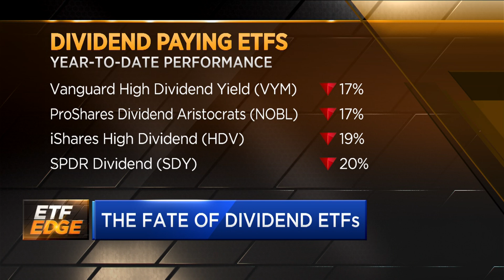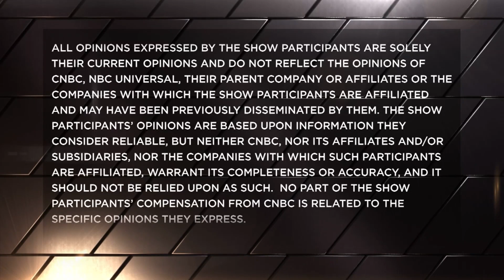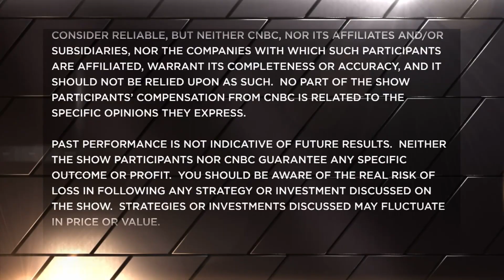As companies cut their dividends, here's what could lie ahead for dividend-paying ETFs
Mike Akins, founding partner of ETF Action, and Bryon Lake, head of Americas ETF distribution at J.P. Morgan Asset Management, discuss the fate of dividend ETFs with CNBC's Bob Pisani as companies slash their shareholder payouts.

CNBC TV